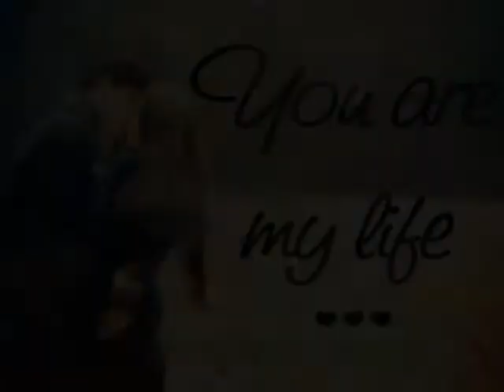Valentine's day special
Love special